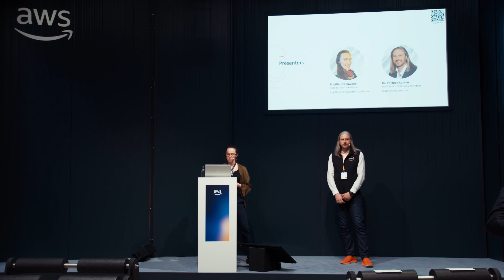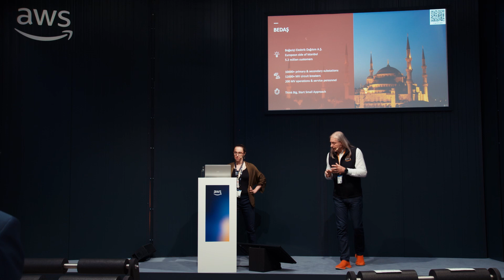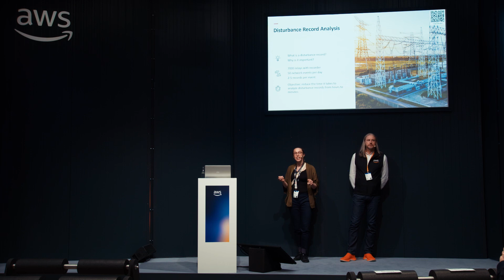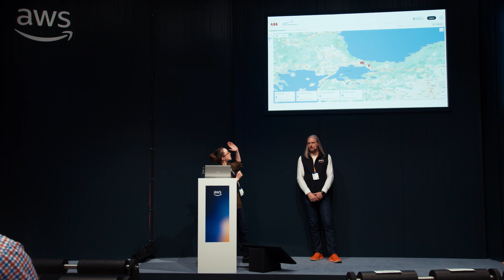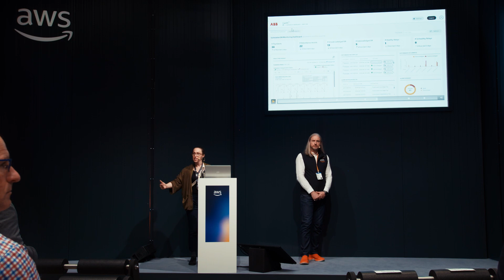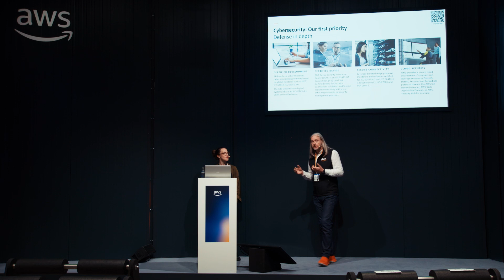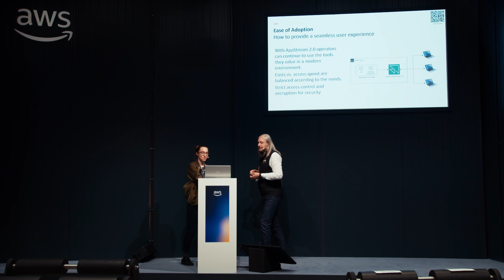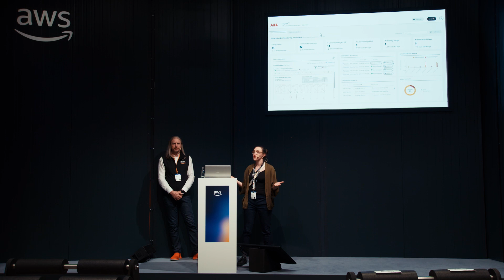How ABB's IoT and Machine Learning solution increases Istanbul power grid resiliency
During this session we will dive into the challenge of collecting remote data from thousands of electrical substations. We will show how AWS serverless solutions were used to provide security, scalability and availability with minimum effort. We will close with a live demonstration of the power engineer dashboard and show how they perform analysis.